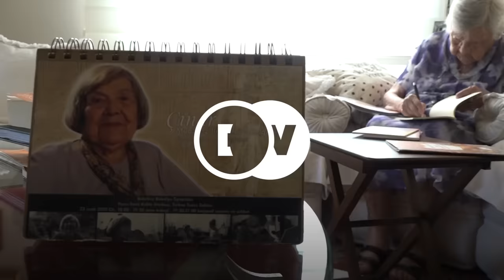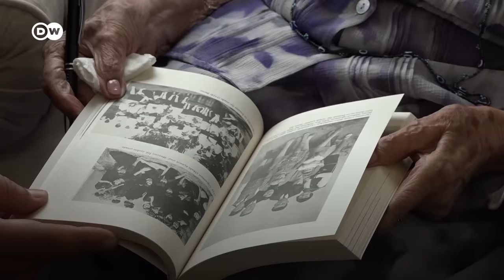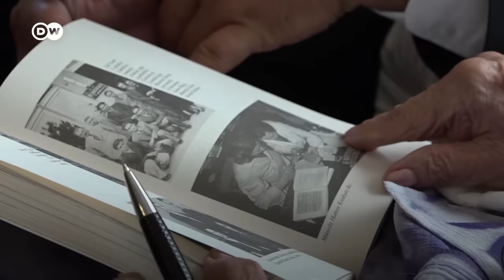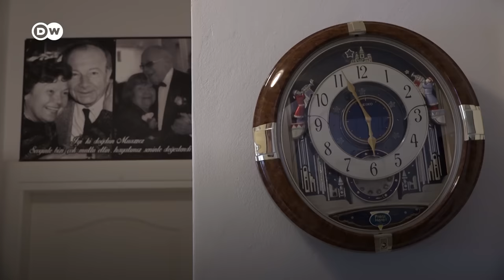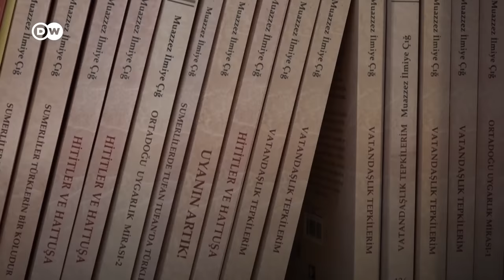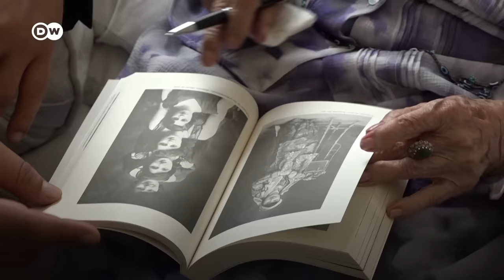Muazzez İlmiye Çığ: “Hitler istedi ama Atatürk Yahudi profesörleri vermedi” - DW Türkçe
Muazzez İlmiye Çığ, dünyaca ünlü bir Sümerolog, bilim insanı ve tarihçi. 20 Haziran 1914’te Bursa’da doğdu. 1’inci Dünya Savaşı’nın başlama nedeni olarak kabul edilen Arşidük Franz Ferdinand suikastinin olduğu gün henüz 8 günlük bir bebekti. Osmanlı İmparatorları Mehmet Reşat ve Vahdeddin döneminde yaşadı. 1’inci Dünya Savaşı’ndan, Kurtuluş Savaşı’na, Cumhuriyet’in kuruluşundan, Atatürk’ün devrimlerine kadar Türkiye tarihinin en önemli ve zor zamanlarına şahitlik etti. Genç Cumhuriyet’in kadınlara tanıdığı fırsatlardan yararlanarak, Dil Tarih Coğrafya Fakültesi’nin ilk mezunlarından biri oldu. Haziran ayında 106 yaşına giren Muazzez İlmiye Çığ, Mersin’de kızı Esin Çığ ile birlikte yaşadığı evinde Deutsche Welle Türkçe’nin sorularını yanıtladı.

Alman profesörler

06:44 Dünyada böyle bir fakülte yok en önemlisi, hala da yok. Dil ve Tarih, Coğrafya Fakültesi çok önemli. İşte bu fakülte kurulduktan sonra oradan gelen hocalar Almanya’dan sürülen, yani Almanya’da Yahudi oldukları için kabul edilmeyen hocaları biz kabul ettik.

12:17 Şimdi gelen o profesörler, canlarını kurtarmak için geldiler bize. Ama biz onlara eğitim imkanı sağladık, eğitim yapabilecek imkanı sağladık. Onlar son derece mutlu oldular bundan dolayı. Bu çok önemliydi onlar için.

Alman profesörler niye Türkiye’yi seçti?

13:51 Mecbur oldular. O zaman Türkiye Cumhuriyeti’nden haberleri yok. Daha 10 yıllık bir şeyiz. Gidebilecekleri her yere müracaat ediyorlar. Bunların içinde en önemlisi göçmen memleketi olan Amerika, Amerika bile kabul etmiyor onları. Hiç birisi kabul etmiyor, Hitler korkusu diyor. Onun üzerine kalıyorlar. Bunlar dernek kuruyorlar evvela. Bu dernek vasıtasıyla bütün milletlere müracaat ediyorlar. Hiç kimse kabul etmiyor. Müracaat ediyorlar. Atatürk de hemen gelsinler diyor.

15:23 Onlarla 1933’te bir antlaşma yapılıyor. Ben onu okuduğum zaman ağladım. Niye ağladım biliyor musunuz? Gözümden yaş geldi, hala da gelir. 10 yıllık bir devletiz daha. Herkes Hitler’den korkuyor. Burada yazıyor, bu şahıslar ister sokakta, ister hapiste olsun, bunlar artık Türk hükümetinin memurudurlar. Alman hükümetinin onları göndermekte herhangi bir şey yapacaklarını tahmin etmiyoruz. Şayet mani olmaya kalkarlarsa, biz nasıl halledileceğini biliyoruz. Yahu 10 yıllık bir devlet bu. Bunu ben okuduğum zaman ağladım. O kadar heyecanlandım.

Gestapo gönderdiler

18:39 Bir sene sonra aklı başına geliyor Hitler’in. Diyor ki, gönderin onları, ben size daha iyisini göndereceğim. Göndermedi. İnanın son ana kadar uğraştılar. Gestapo gönderdiler. 1940’larda Gestapo’lar geldi. Hakikaten hükümetimiz çok güzel dayandı bunlara. Savaştan sonra ancak yollar açıldı.

Kurtuluş Savaşı

20:40 Onu Allah bir daha çocuklarımıza göstermesin, yani göstermesin, hep dua ettim. İnönü bozgunundan Yunanlılar Pazarcık’a kaçtılar. Biz oradaydık. Babam orada öğretmendi. Yunanlı kaçıp gelirken, babam mektebin bayrağını eve getiriyor. Kocaman bayrak. Annem diyor ki, ne yaptın seni öldürecekler? Bayrağı mı çiğnesinler diye hanım, getirdi onu, çok iyi hatırlıyorum.

23:10 İnsanların ayaklarında çarık yoktu. Askerin elbisesinin yapıldığı fabrikalar düşmanlar tarafından işgal edilmişti. Halk ne yaptıysa onu giydi gitti ve onunla kazandık.
Devrim bizim içimizdeydi sanki

31.00: Hakikaten o devrimin ters devrimini yaşamadık. Onun içine sindik. Devrim bizim içimizdeydi sanki. Ben şimdi ona şaşıyorum.

32:47 Kadınlar için kıyafet kanununda bir şey yok. Atatürk diyor ki, “bırakın kadınları, onlar bilirler” diyor. Kadınların hepsi çarşaflı, ben biliyorum, annem de öyleydi. Atatürk valilere, kaymakamlara diyor ki, “Kadınlara ihtar edin, çarşafınızı çıkarın diye” diyor. Ceza yok, mesela şu zamana kadar diye bir şey yok. Kanun falan yok. İnanabiliyor musunuz, kadınlar çarşafları çıkardılar. Korkuyla değil.

34:18 Ben hala şaşıyorum. Nasıl oldu bu işler diye. Nedir bu Atatürk sevgisi, neymiş Atatürk sevgisi. Atatürk’ün her dediği şey gibi oldu. Çünkü Atatürk dediğini yaptı. Yapacağım dedi, insanlardan borç aldı. Ödeyeceğiz dedi zaferden sonra. Arkadaşları güldü zafer deyince. Hangi zafer? Aldırmadı, zaferden sonra hepsinin borcunu ödedi. Verdiği sözü yaptı. Yalan söylemedi, doğru söyledi, doğrusunu yaptı. Onun için halk ona inandı, o ne derse inandı. Bunun kadar önemli bir şey yok.

35:35 Ben bunu söylüyorum da bana gülüyorlar. Ben diyorum bugün devrimimizin en yüksek çağındayız. Çünkü o gün çarşaflı olan o kadınımız, okuma yazma bilmeyen, hiçbir şeyden haberi olmayan kadınımız, bugün bilimde, sanatta, ticarette, ekonomide, medyada, her sahada üstün birer başarı aldılar.

36:31 Hangi gruba bakarsan orada başarılı kadın görüyoruz. Bu ne demektir. Devrimimizin en yüksek çağındayız biz. O bakımdan ben çok mutluyum. Evet, buna karşı olan yobazlar var. Ama onları yok edeceğiz muhakkak ki. Yine kadınlar yok edecek onları.

Kadınlar Atatürk’e ne borçlu?

38:32 Her şeyi borçluyuz. O olmasaydı biz olmayacaktık. Hala çarşaf altında olacaktık. Onun sayesinde olduk böyle.